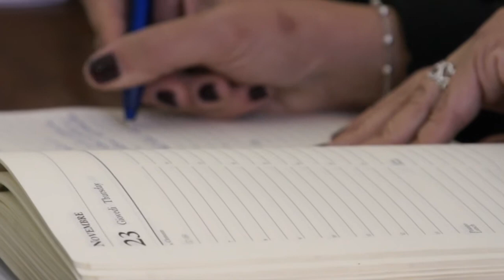Giornata Mondiale contro la violenza sulle donne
La consigliera di Parità Elisabetta Bonfiglio e la Consigliera delegata alla Città Metropolitana di Napoli presentano le iniziative per la giornata mondiale contro la violenza sulle donne. Una Mostra fotografica e un concorso per studenti Napoletani.